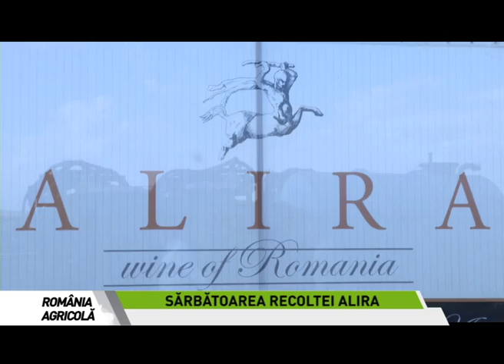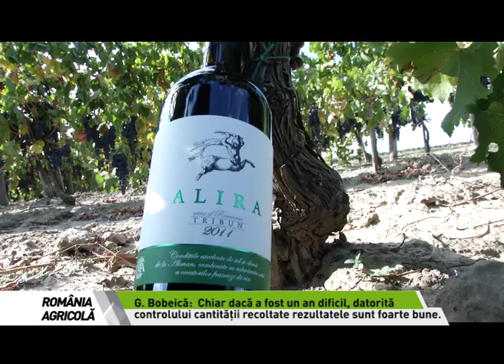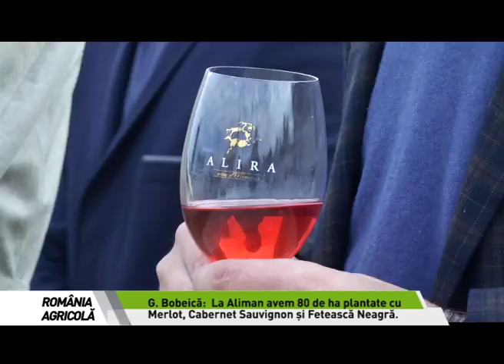Sarbatoarea recoltei Alira R A 5 octombrie 2013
SĂRBĂTOAREA RECOLTEI ALIRA
Toamna este poate cel mai frumos anotimp, cel al recoltelor. În podgorii, toată munca de peste an își arată roadele toamna. Obținerea unor struguri de calitate, pe măsura efortului depus în întreținerea viei, este motiv de sărbătoare. Cum altfel te poți bucura, dacă nu împreună cu prietenii, iubitori ai vinurilor nobile și ai tradițiilor dobrogene. Pentru că evenimentul la care am participat și noi s-a desfășurat în județul Constanța, la malul Dunării. În inima podgoriei de la Aliman a fost sărbătorită așa cum se cuvine Recolta 2013, care a luat deja drumul cramei pentru a se desăvârși într-o nouă generație de vinuri premium românești -- ALIRA. Maturitatea viței de vie va aduce un plus de complexitate și rafinament vinurilor realizate din strugurii acestui an. Cele 80 de hectare de la Aliman sunt plantate cu Fetească Neagră, Merlot și Cabernet Sauvignon. Petrecerea câmpenească a adus în prim plan vinurile Alira acompaniate de preparate tradiționale dobrogene și de muzică. Momentul mult așteptat a fost cel al zdrobitului de struguri cu picioarele de câteva domnișoare încântătoare. Despre podgoria de la Aliman, despre vinurile Alira, dar și despre planurile de viitor ne-a vorbit Ghenadie Bobeică, administrator WineRo. Reportajul a fost difuzat în cadrul emisiunii România Agricolă din 5 octombrie 2013, emisiune realizată de Revista Fermierului pentru The Money Channel.